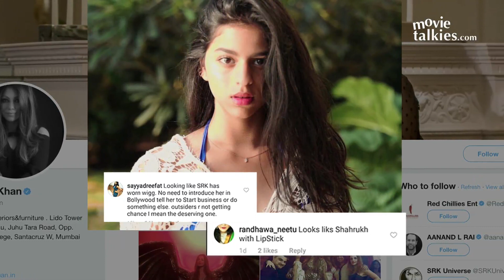Shah Rukh Khan's Daughter Suhana Khan Trolled By Fans On Social Media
Shah Rukh Khan's daughter, Suhana Khan wants to become an actress however, the star kid got brutally trolled on social media, after her mom, Gauri Khan shared a picture of her daughter.

Suhana recently got some pictures clicked by Avinash Gowariker and Gauri shared a picture from the same photoshoot on her Instagram page but little did the mother-daughter duo know that Instagrammers would troll her for the image.

While some people took potshots at the image saying that it seems as if Shah Rukh has posed wearing a wig and a lipstick others suggested her to get plastic surgery. A few also said that according to them she is not a star material.

Well, we hope Suhana takes criticism in her stride.